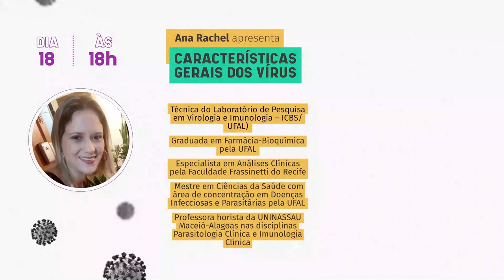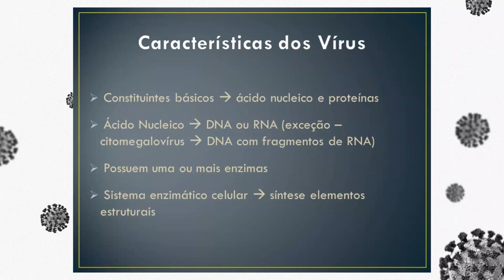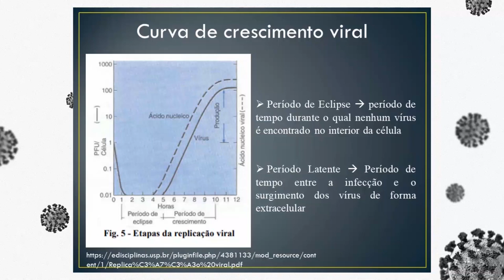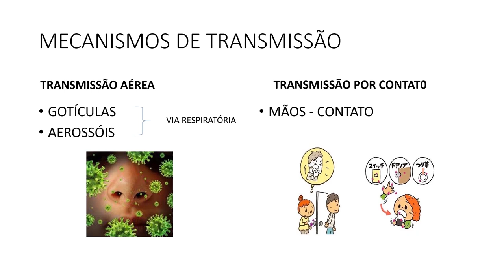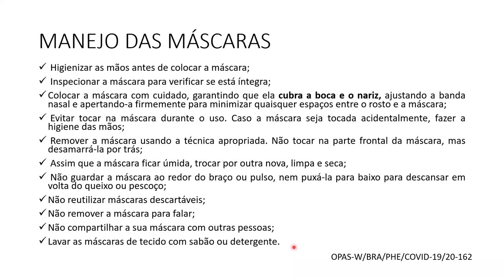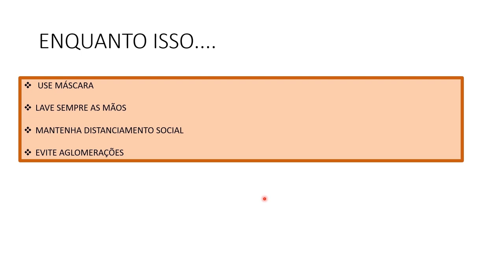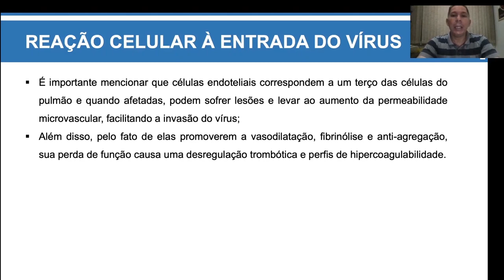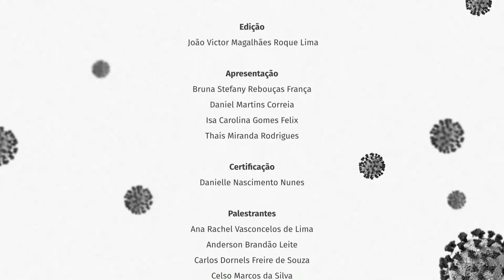Simpósio Mundo Micro no Combate à COVID-19 - Dia 1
ATENÇÃO: LEIAM A DESCRIÇÃO! A PALAVRA CHAVE SERÁ DISPONIBILIZADA NO CHAT AO LADO PARA SER DIGITADA NO FORMULÁRIO QUE FICARÁ DISPONÍVEL AMANHÃ DURANTE O SIMPÓSIO.

SIMPÓSIO MUNDO MICRO NO COMBATE À COVID-19

O Simpósio Mundo Micro no Combate à COVID-19 (SMMCC19) é um evento de caráter técnico-científico destinado a acadêmicos e profissionais de diversas áreas que se interessam pela temática. Devido ao atual momento enfrentado pela população mundial, foram necessários esforços e criatividade para reinventar a forma de viver e efetuar determinadas tarefas, já que diante do panorama de distanciamento social a realização de algumas atividades estão muito prejudicadas, como é o caso da educação, pois em muitos locais, como no Brasil, as aulas foram interrompidas para evitar a rápida disseminação do vírus. Por isso, nosso evento tem o objetivo de proporcionar o conhecimento de maneira clara e baseada na literatura atual sobre os temas relacionados à microbiologia, fisiopatologia, imunologia, farmacoterapia e epidemiologia com ênfase na COVID-19.

Paralelamente, estamos desenvolvendo uma pesquisa online, pois considerando que o Simpósio Mundo Micro no Combate à COVID-19 é um exemplo de ação de educação em saúde pela internet, nossa equipe preparou um questionário para avaliar a eficácia desse tipo de evento virtual como potente disseminador de conhecimento. Nela, avaliaremos através de questionário o quanto o simpósio ajudou os participantes a aprenderem sobre a COVID-19

Palestrante 1: Ana Rachel Lima
Horário: 18h
Tema: Características gerais dos vírus

Palestrante 2: Luciana Pacheco
Horário: 19h
Tema: Medidas de prevenção e risco de contágio

Palestrante 3: Celso Marcos
Horário: 20h
Tema: Fisiopatologia da COVID-19

OBS: As explicações das dúvidas serão apresentadas no perfil do Instagram @mundo_microbiano_

Realização: Projeto Mundo Micro no Combate à COVID-19 (UFAL - Campus Arapiraca)